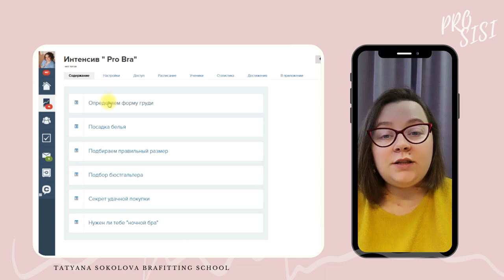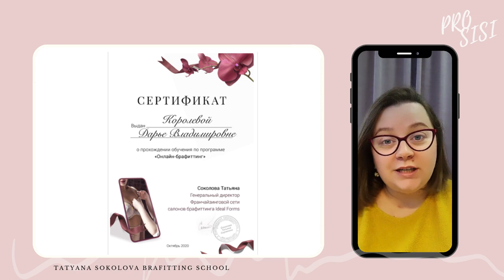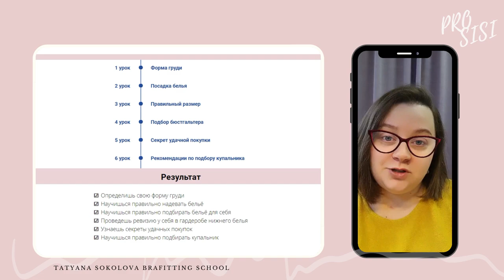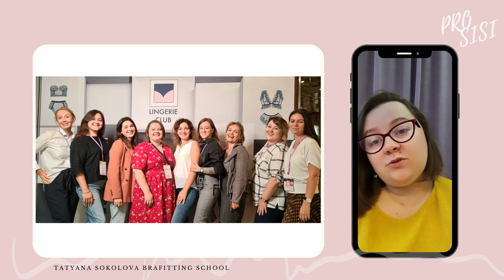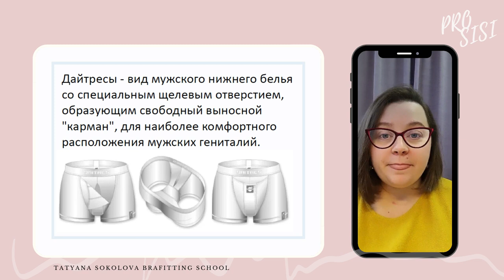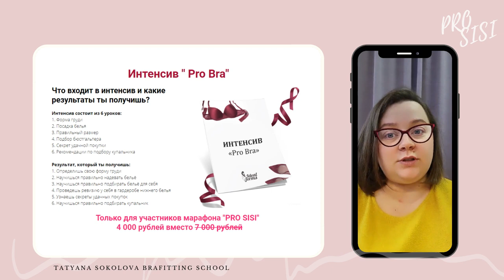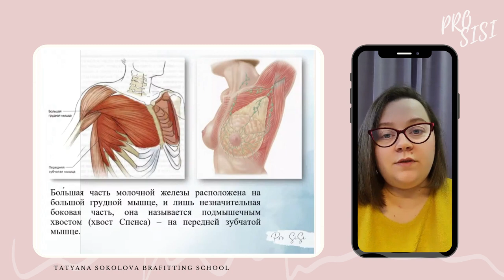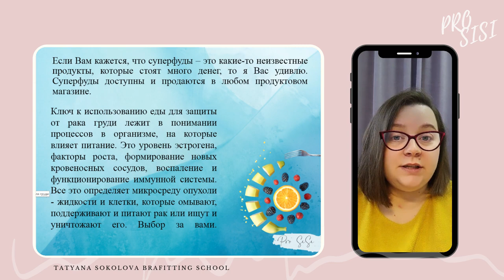Марафон PRO SISI КАК СОХРАНИТЬ МОЛОДОСТЬ ГРУДИ. Эксперты: маммолог, гинеколог, нутрициолог и стилист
Моё специальное предложение для тех кто прошёл МАРАФОН "PRO SISI" или еще намеревается запрыгнуть в последний вагон и приобрести марафон за 990р
Все ссылки на предложение ниже.
▶ ВСЕ ПРЕДЛОЖЕНИЯ моих курсов и интенсивов СО СКИДКО 30% - доступны только для купивших марафон "PRO SISI"
(под этим видео, в задании нужно написать: хочу основной курс со скидкой 30%)
▶  Основной курс - три ступени "САМ СЕБЕ БРАФИТТЕР" закрыт официально!